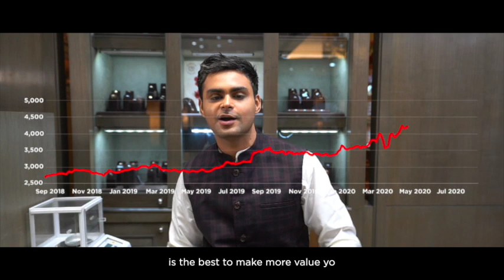GOLD’S PLAN by Anup Feat. Chaitu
Anup's got rhymes that flow as smooth as our services once you walk in through our door.

Direction / Vocals / Music Production / Video Editing : Anup
Mix / Master : Argenil
Recording Studio : Audiokraft

to learn more about the GAAP.